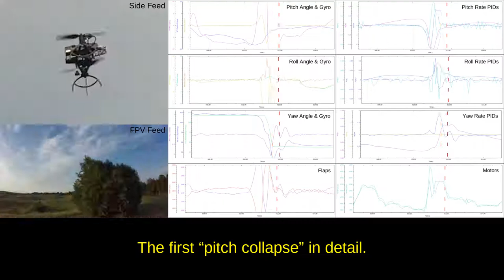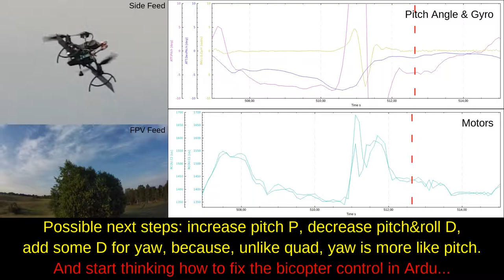BC3 :: [2022-07-02] :: Pitch collapse analysis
BC3 means Bicopter, vehicle 3.
While preparing this video, I tried to understand why exactly the pitch in BC3 behaved the way it did. I took the first "pitch collapse" from the previous video for reference, and overlaid it with the flight logs.
It seems that somewhat insufficient PIDs interacted with the knowingly-deficient bicopter part of ArduPilot: as of now, pitch and yaw control does not depend on throttle used, which it should.